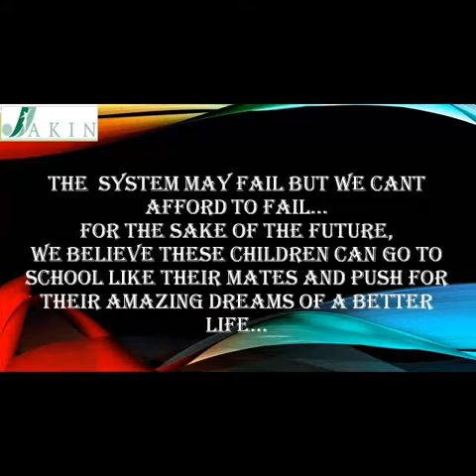2018 Dress A Child For School Project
29 days to Dress A Child for School Project for 500 orphans and vulnerable children, we are happy to inform you that some of the children's materials are available at the moment such as pencil, erazer, ruler, biro, sandals. but so sad, the children have no school uniform, socks, pencil case, above all we are still trusting God for their school bags. The project seems impossible this year but we have faith in God through our relentless partners. Let us all put smiles on the faces of 500 orphans and vulnerable children. Make us your middle man by sponsoring a child to school with at least #8000 each. We are still in need of almost 6.7million urgently for this project. Kindly make your donation to GTBank Current Account - Jakinminis N.G.O Acct No: 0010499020. Kindly call Sanya 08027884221 for more information. Thanks and God bless you.